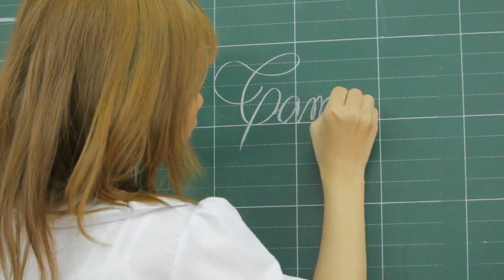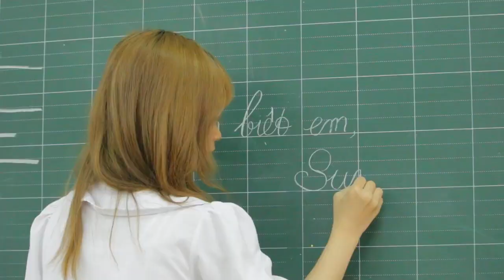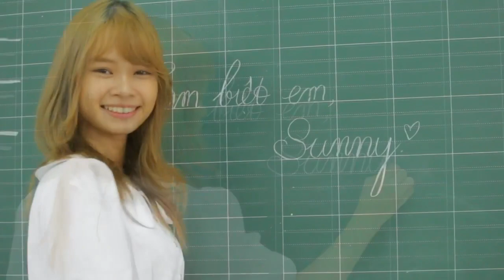SGO48 Sunny - Sakura No Ki Ni Narou | Cover (Sayonara SGO48)